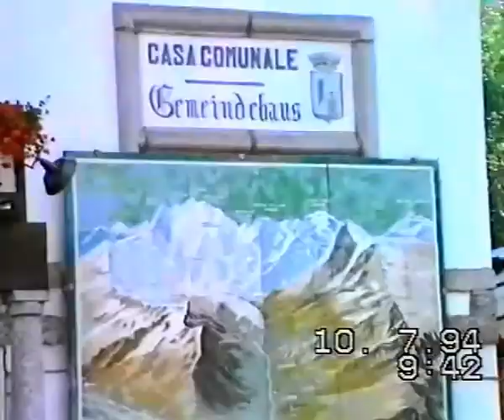Ghiacciaio Belvedere 1994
Escursione sul ghiacciaio Belvedere di Macugnaga Luglio 1994